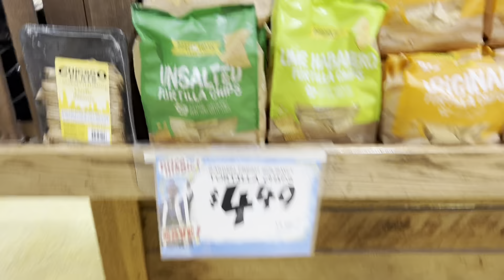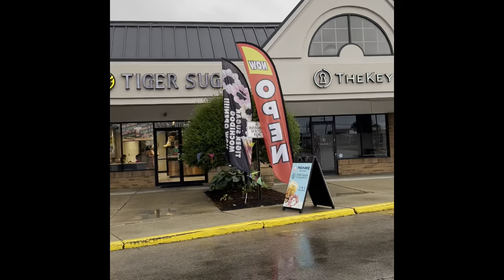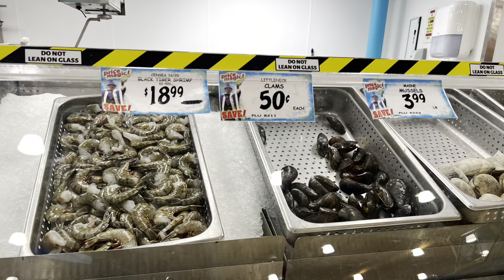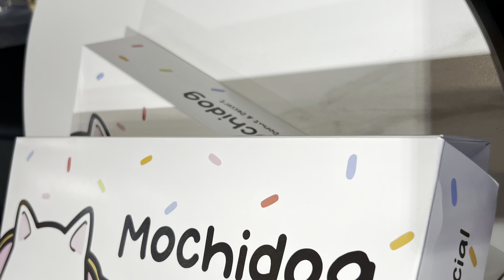🚙 TRAVEL VLOG + FRIENDS 여행 브이로그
♡☆HAPPY NAVAJO CODE TALKERS DAY EVERYONE!♡☆
🇨🇳🇵🇭🇺🇸Prejudice belongs in the old world leave it there morons!🇨🇳🇵🇭🇺🇸
⚫ALWAYS HAULING WHEN I'M OUT & ABOUT WITH WHAT I CAN.  DO WHAT YOU CAN